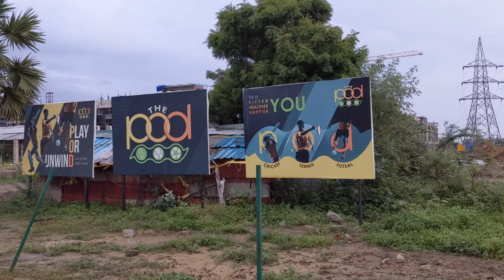CRICKET TURF | THE POD SPORTS CENTRE FIELD | FUN VLOG | PURPLE HAZE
Hey, haze fam. We are back in action and excited again. Hope you guys are too. This vlog is a daily vlog where we show how we guys chill on Sundays. Hope you enjoy this video. Please share in the comments about how you enjoy your Sundays.Peace ✌️

The Pod Sports Centre Field
 Address: No. 80 & 71, God’s Own Villa, Model School Rd, Extn, Sholinganallur, Chennai, Tamil Nadu 600119